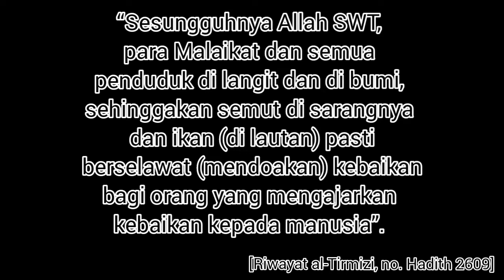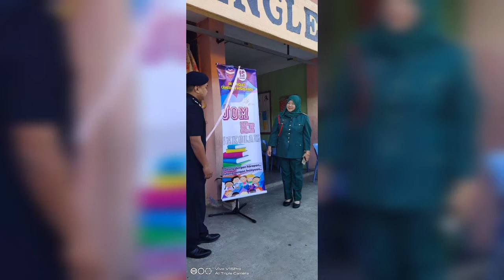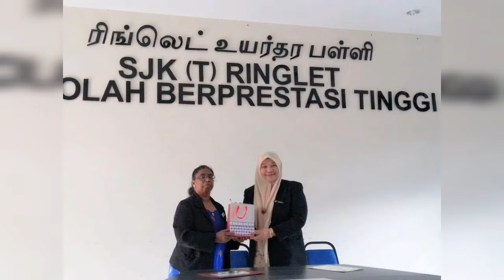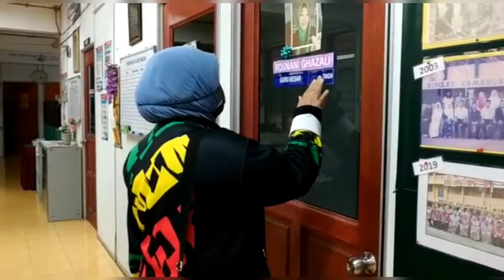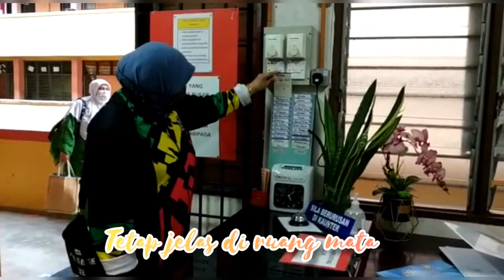Menjunjung Kasih, Mengenang Budi; Pn. Rosnani binti Ghazali, Guru Besar SK Ringlet.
Majlis Persaraan Pn. Rosnani binti Ghazali, Guru Besar SK Ringlet.